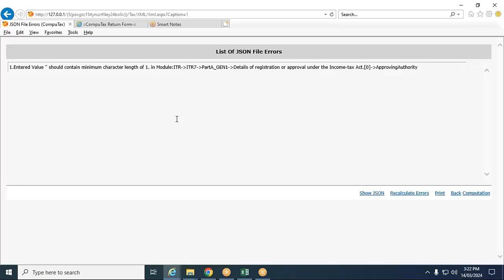Computax - E return - approving authority in ITR7